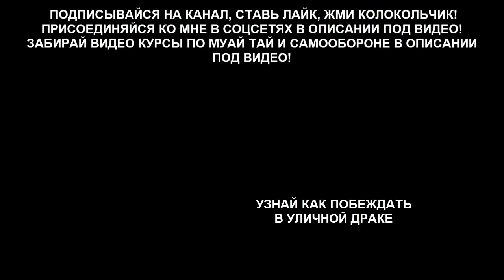КАРАТЭ против КУНГ ФУ - реальные бои и демонстрация силы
Привет каратюга! В этом видео обзоре ты увидишь реальные бои между каратистами и кунг фуистами, а также демонстрацию их мастерства!